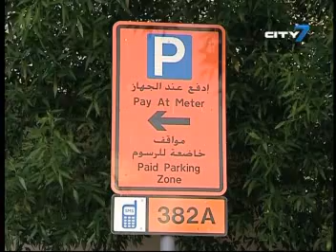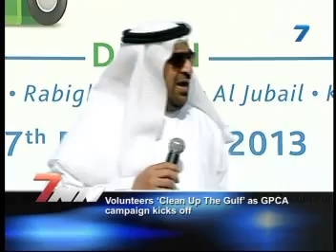City 7TV- 7 National News- 27 February 2013- UAE News